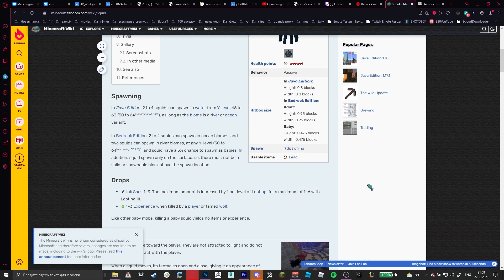stupid squid game references in minecraft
mojang isn't even hiding it anymore